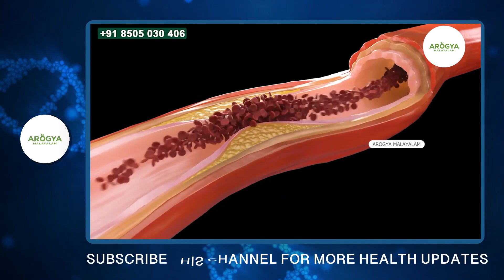വീട്ടിൽ നിന്ന് 10 മിനിറ്റ് ഇങ്ങനെ ചെയ്‌താൽ ഉദ്ധാരണം കുറഞ്ഞവർക്ക് ഉദ്ധാരണം തിരിച്ചു കൊണ്ടുവരാം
Dr.Akshara E
BAMS

Bhumi wellness
Edappal Road
Via:Old Rajana Theatre Road
Opst MSN Apartment,
Koottanad